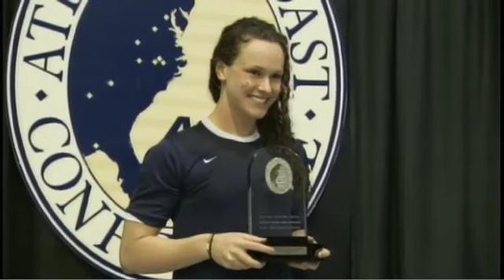Women's Swimming & Diving - Lauren Perdue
Freshman Lauren Perdue wins the MVP of the ACC Women's Swimming Championships.